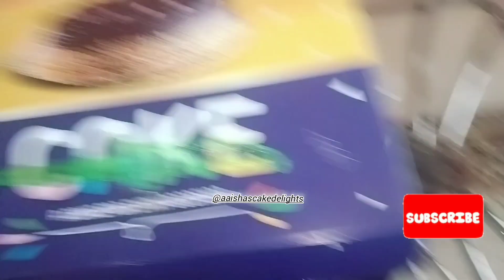Aj Dekhiye 2CAKE Ki Packing | Bade Cakes ko Kaise Pack Kare | Box Ko Assemble Kaise Kare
Aj Dekhiye 2 CAKE Ki Packing | Bade Cakes ko Kaise Pack Kare | Box Ko Assemble Kaise Kare | box pack